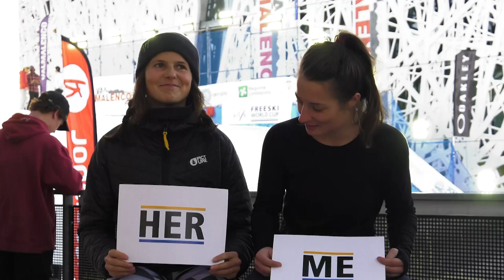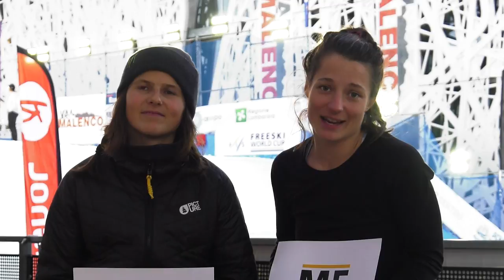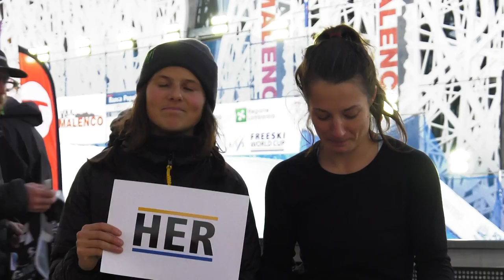Ballet-Baz v. Hoefflin: bad jokes, even worse dance moves | FIS Freestyle Skiing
The worst dance showdown in the history of freeskiing, terrible jokes and unnecessary details about boys and stinky socks in the latest instalment of “Me vs Her” - featuring World Cup slopestyle champion Sarah Hoefflin and French style queen Coline Ballet Baz.